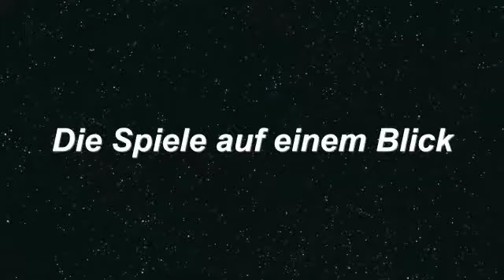FIFA 18 Crazyliga Champions League Halbfinale